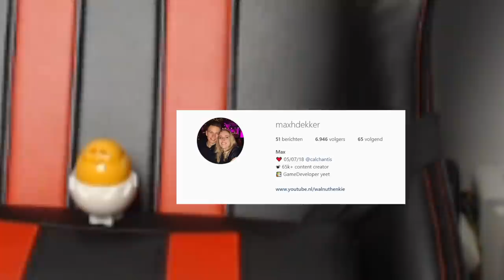DE ZWAARTEKRACHT DOET NIET MEER MEE!! 😭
---) IGN Info:
Steam: LikeAWalnut
EpicGames: LikeAWalnut
Minecraft: LikeAWalnut
Origin: LikeAWalnut
PSN: Mrwalnutt
Rockstar: LikeAWalnoet
Roblox: MonteurDeurHenkie